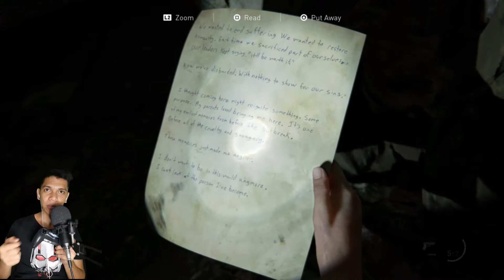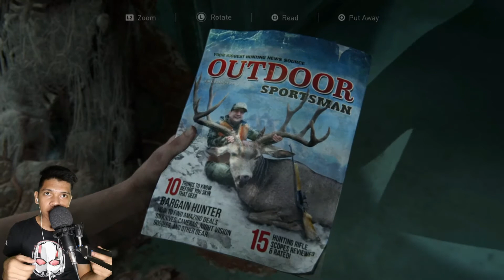THE LAST OF US PART II GAMEPLAY // PART 11 // ELLIE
Ellie is going alone and escaping from the WLF (Washington Liberation Front)

To All Random People out there!